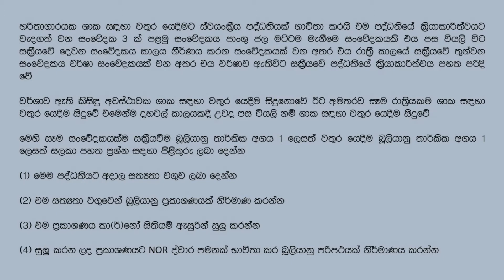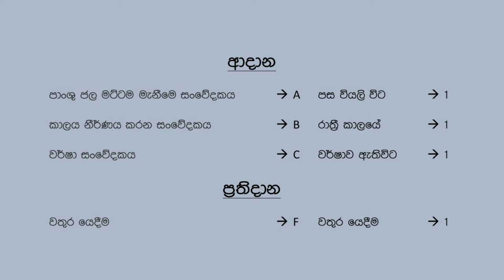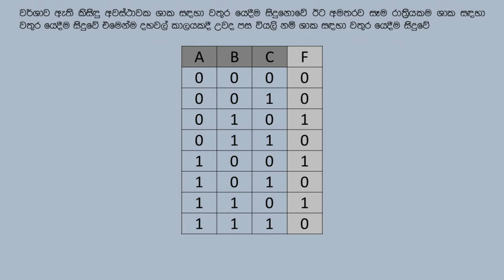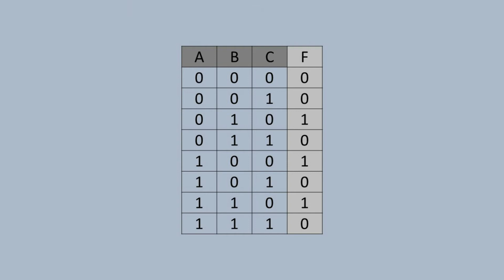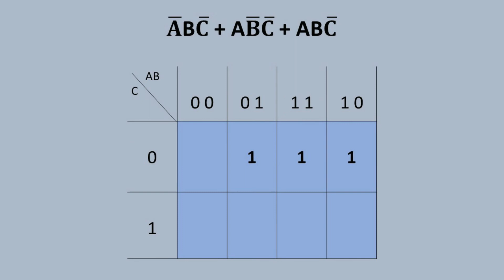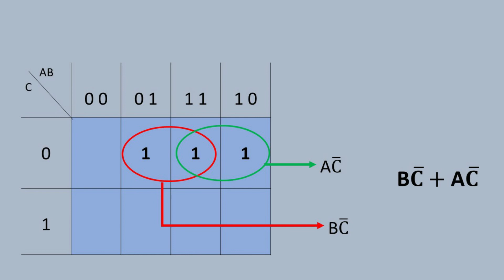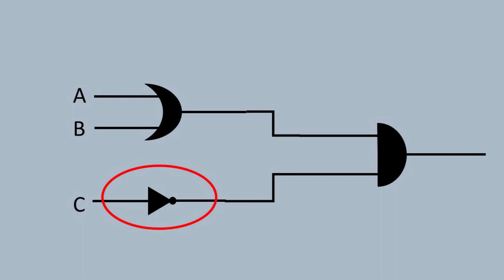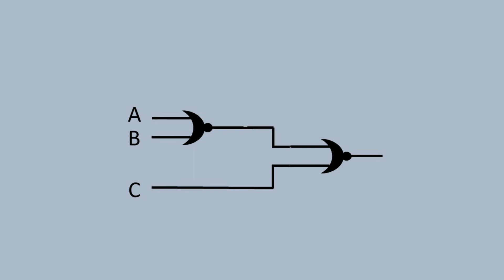අනුමාන රචනා ප්‍රශ්නය 01 - බූලියානු වීජ ගණිතය සහ තාර්කික ද්වාර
2020 උසස්පෙළ විභාගයට පෙනී සිටින හැමෝම වෙනුවෙන් විභාගයට අනිවාර්‍යෙන් ලැබෙන රචනා ප්‍රශ්න වලට හොඳින් මුහුන දෙන්න පුලුවන් වෙන්න තමයි මේ video මාලාව අරගෙන එන්නේ.. මෙතනදි අපි අනිවාර්‍යෙන්ම ලැබෙන රචනා ප්‍රශ්නයක් වන බූලියානු වීජ ගනිතය සහ තාර්කික ද්වාර පාඩමෙන් අංගසම්පූර්ණ රචනා ප්‍රශ්නයක් හදනවා. මම හිතනවා මේක ඔයාල හැමෝටම ගොඩක් ප්‍රයෝජනවත් වෙයි කියලා..